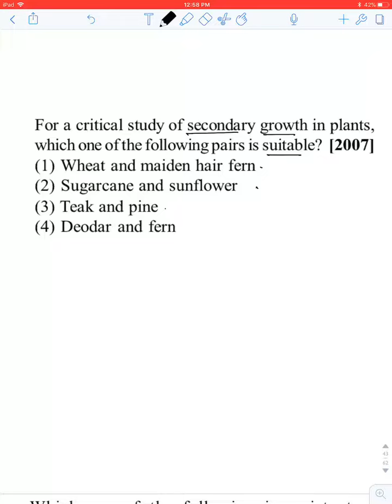6.4 Anatomy of flowering plants